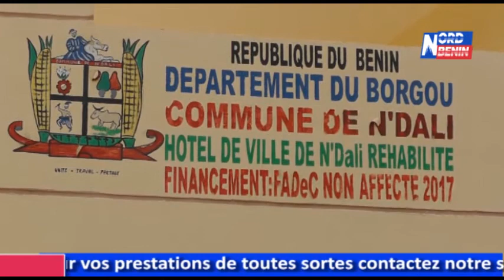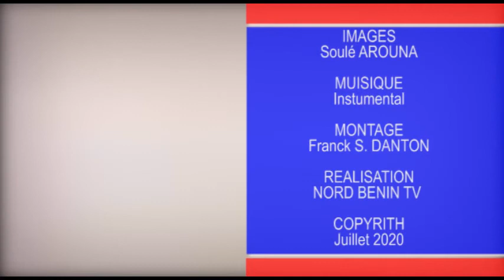ÉMISSION "ENTRETIEN DE LA SEMAINE" N°05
NORD BENIN TV